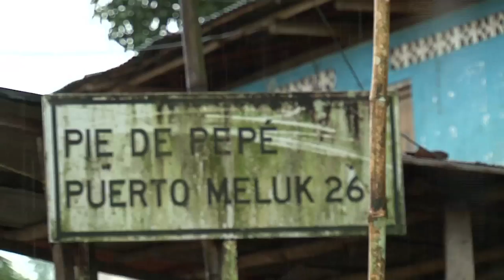Las TIC motivan cambios en estudiantes, docentes y padres del Chocó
En Pie de Pepé, Chocó, con educación y TIC, docentes, padres de familia y estudiantes enfrentan los problemas sociales de la región